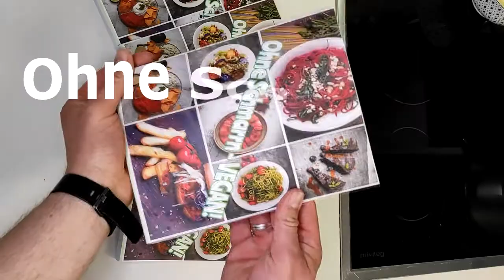Kürbisbrownies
Ich habe nochmal ein Dessert mit Kürbis probiert und bin positiv überrascht von dieser Schokoladenbombe :-)

Zutaten:

Für den Brownie
220 g Zartbitterschokolade
130 g Margarine
1 Banane
20 g Stärke
100 g Zucker

Für den Kürbisbelag:

220 g veganer Frischkäse
50 g Margarine
50 g Zucker
250 g Kürbis
2 EL Apfelmus
150 ml Wasser
1 Päck. Vanillezucker
Tonkabohnenabrieb